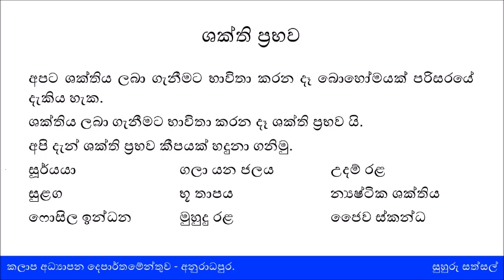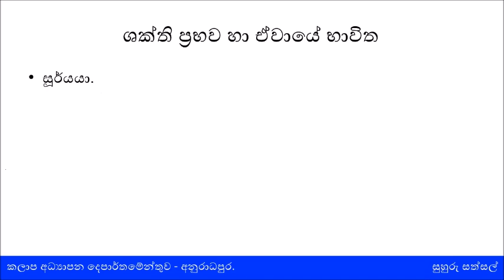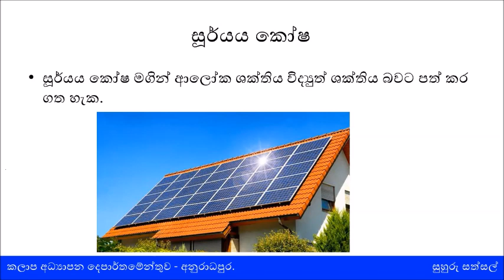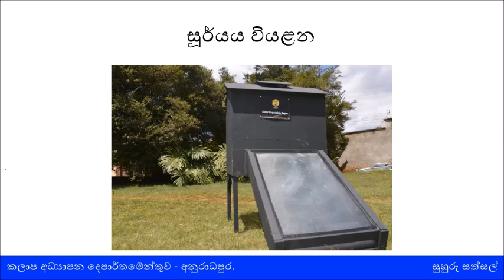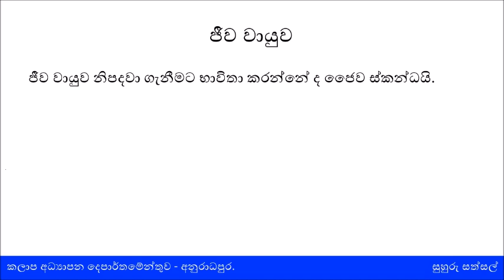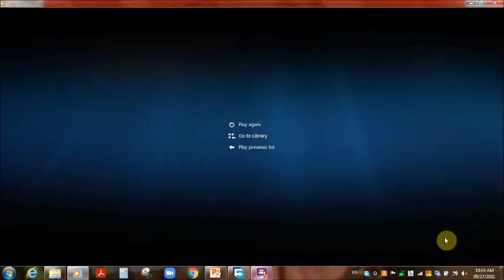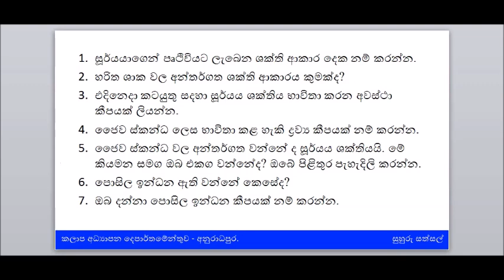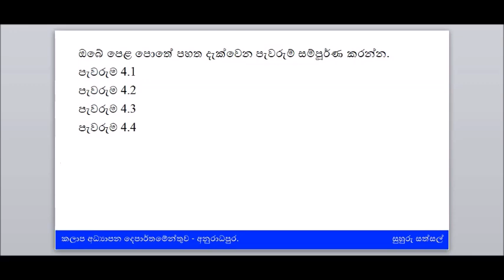6 ශ්‍රේණිය - විද්‍යාව - එදිනෙදා ජිවිතයේදී ශක්තිය